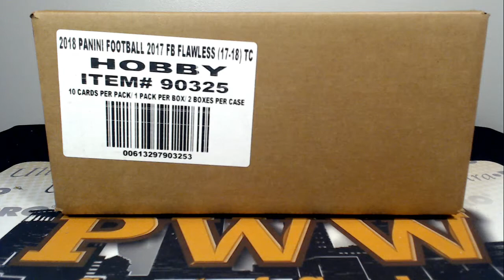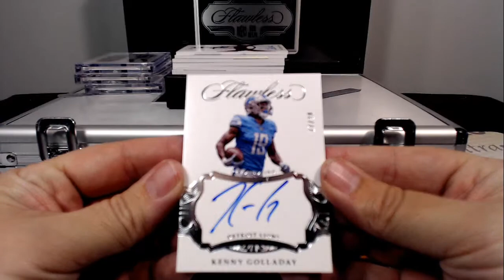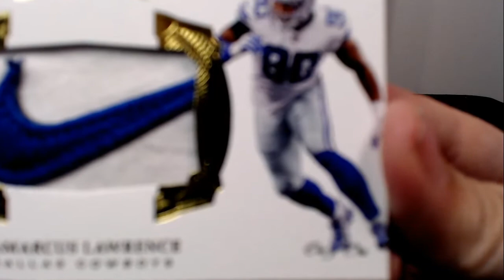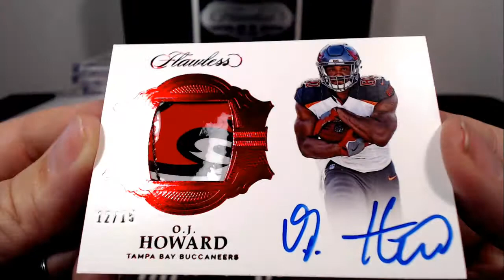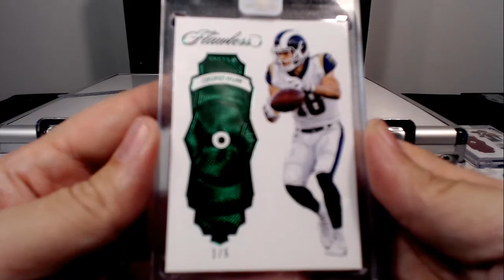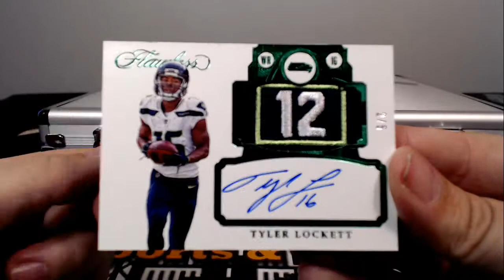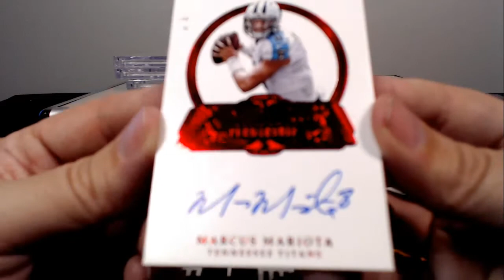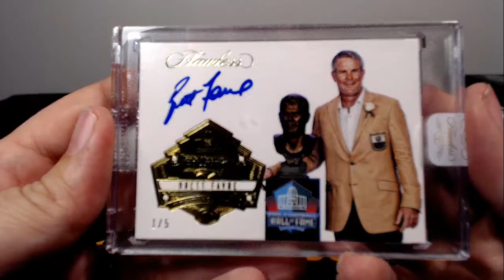2017 Flawless Football eBay Case Break #2